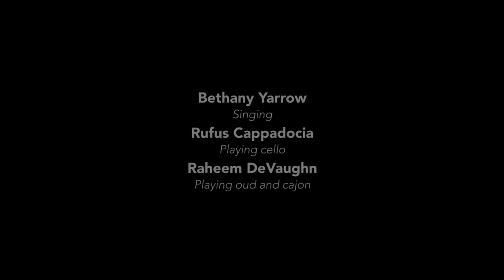Bethany Yarrow singing a traditional African song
Bethany Yarrow sings a traditional song from Afriday during the Sunday service in the Dome at Sunrise Ranch, Loveland, Colorado, on August 7, 2016.

SunriseRanch.org